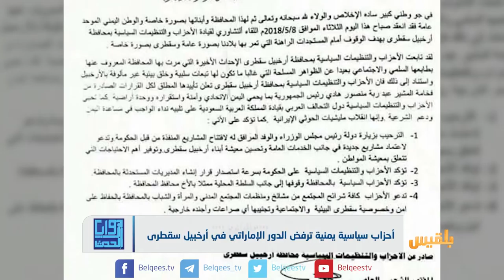زوايا الحدث | الرفض الشعبي والسياسي للإمارات في سقطرى .. هل تستثمره الشرعية؟ | تقديم: بشير الحارثي